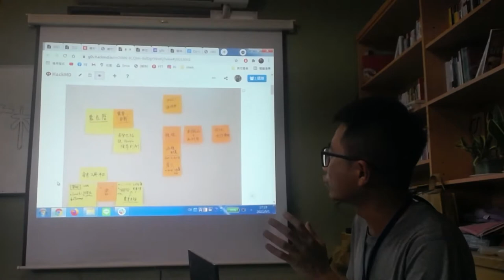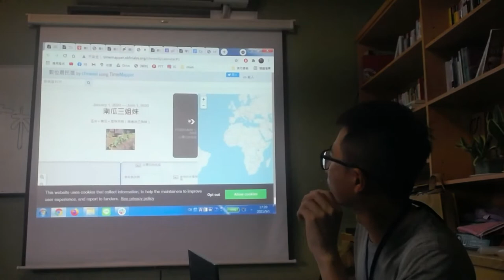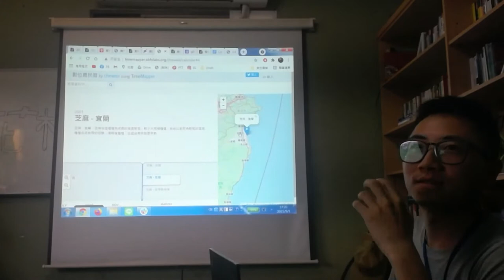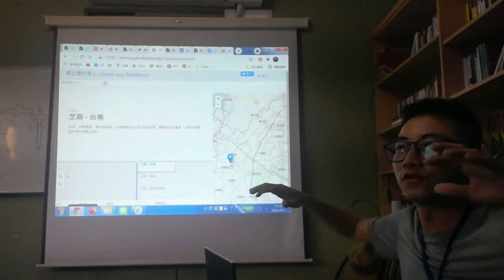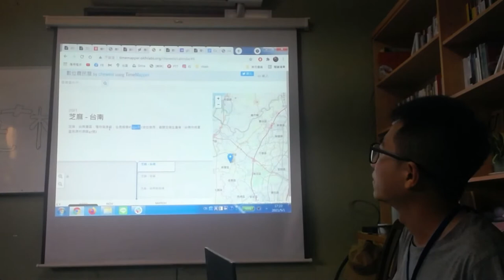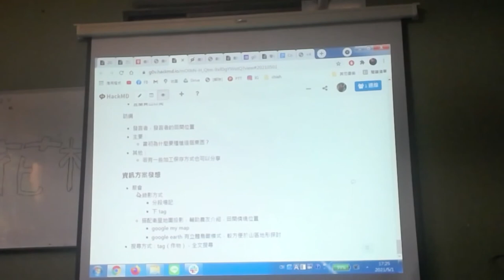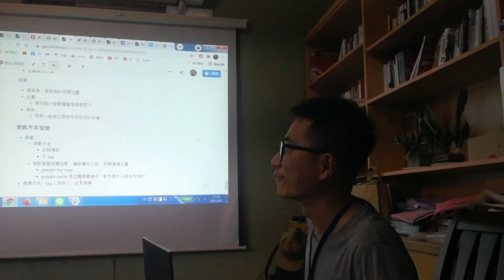南庄桐花松 2021 - 成果報告 - 農夫年曆